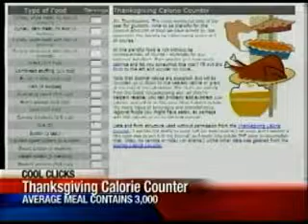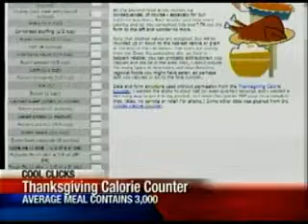Cool Clicks: Thanksgiving calorie counter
The average Thanksgiving meal contains 3,000 calories. See how many you're about to eat or have already eaten with this handy calorie counter. KXLY4's Colleen O'Brien reports.